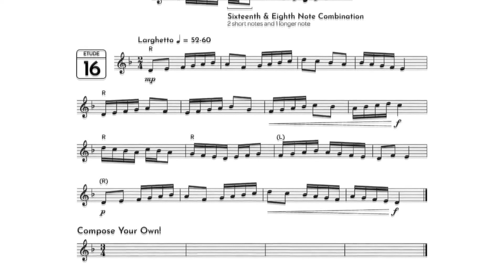Two Steps Forward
by Josh Gottry
published by C. Alan Publications